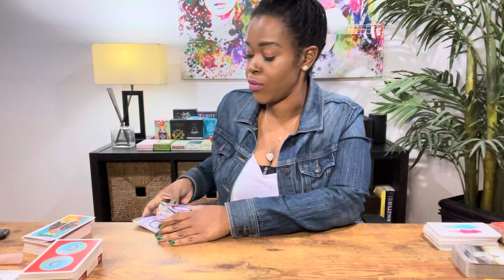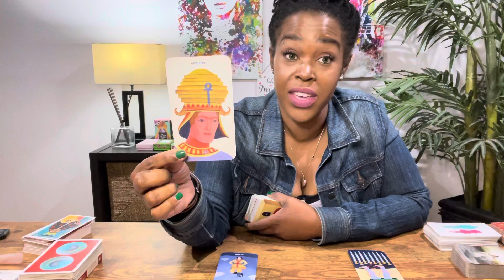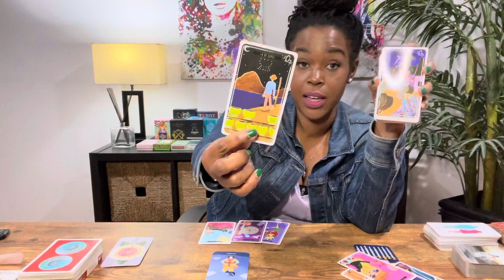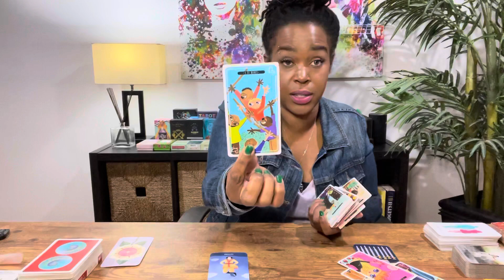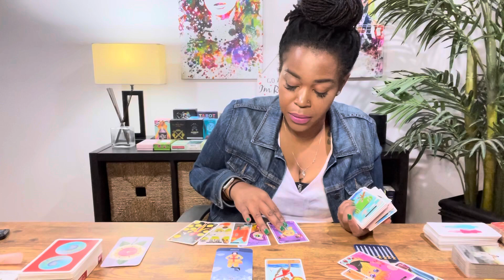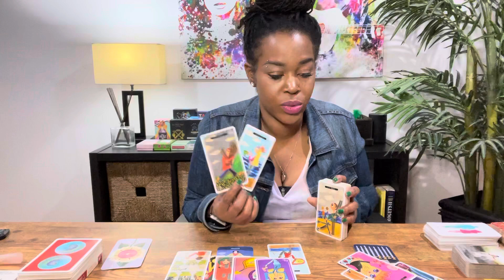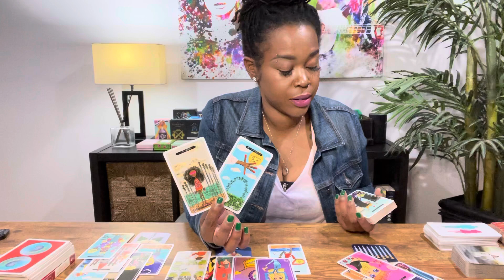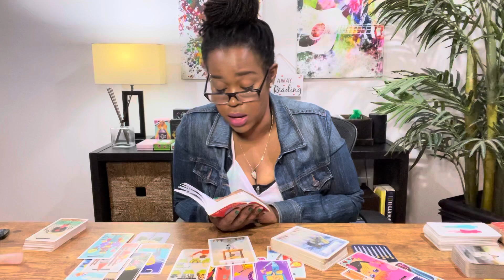LEO- "No Longer Stuck"- October 2021